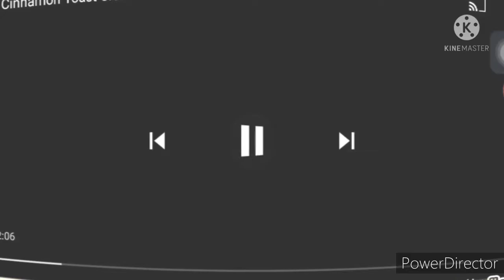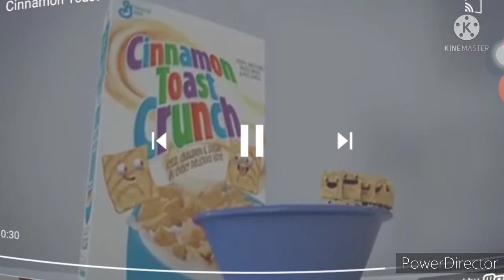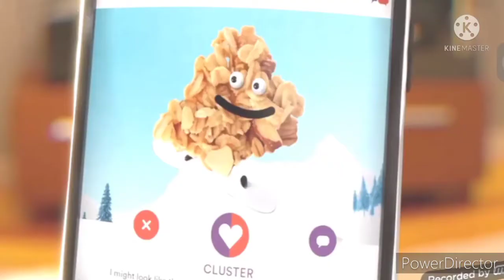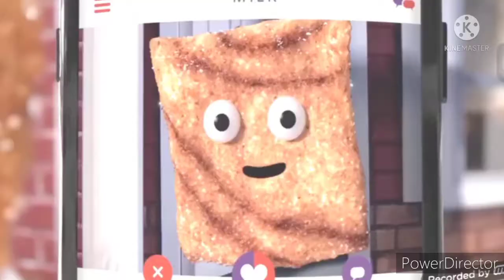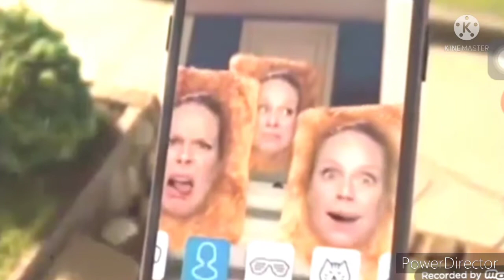Cinnamon toast crunch Livestream commercials happy birthday #21 31 tháng 10 năm 2021